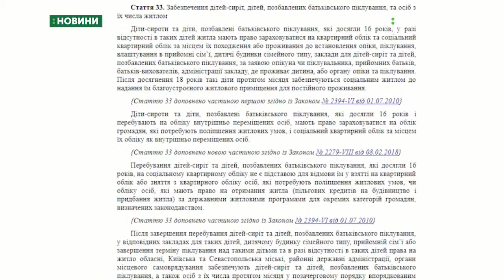13.06.2019. Новини. 08:00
Новини
Інформаційна картина дня (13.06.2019) поглядом кореспондентів телеканалу UA: Миколаїв (випуск новин — 08:00):
- НАБУ відкрило кримінальне провадження – йдеться про ремонт аеропорту;
- Миколаївці скаржаться на неогороджену територію котельні.